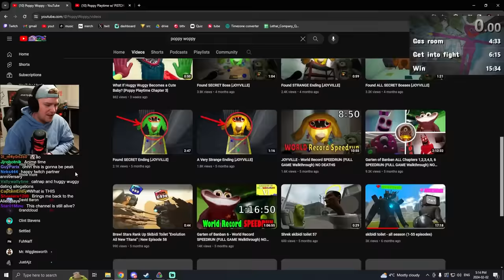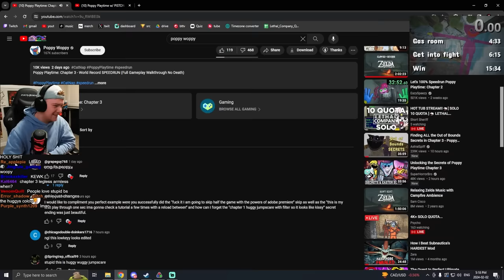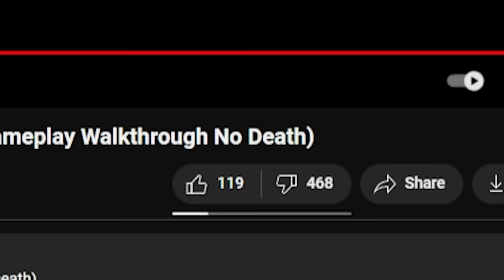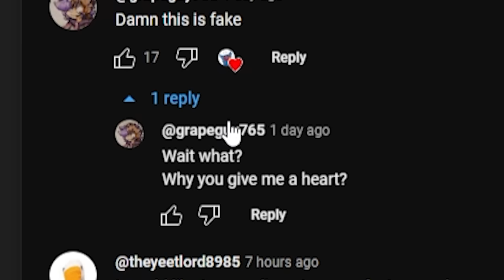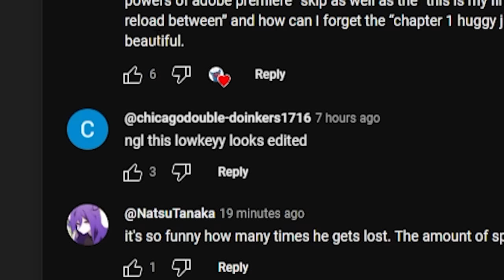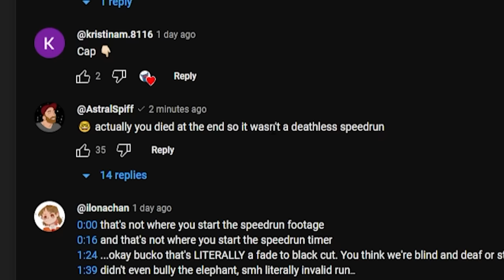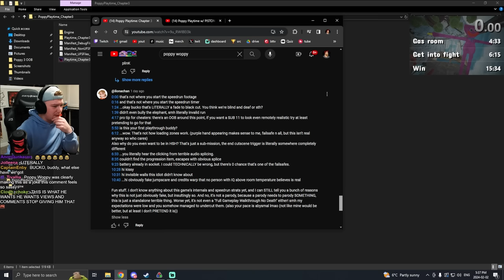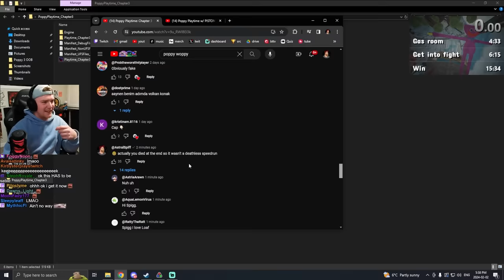The NEWEST Fake Poppy Speedrun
They're back at it again...